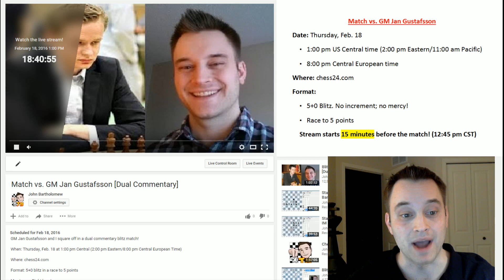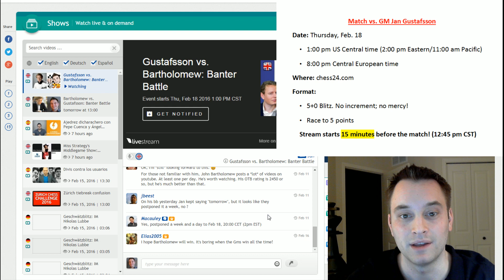Announcement: Match vs. GM Jan Gustafsson (take 2!)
GM Jan Gustafsson and I square off in a dual commentary blitz match!

When: Thursday, Feb. 18 at 1:00 pm Central (2:00 pm Eastern/8:00 pm Central European Time)

Format: 5+0 blitz in a race to 5 points